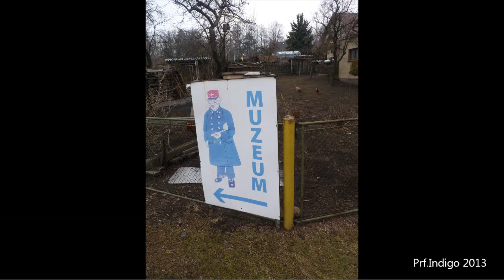Přejezd se závorami Frýdlant v Čechách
Železniční přejezd SSSR s polovičními závorami a třemi výstražníky typu AŽD 71 bez pozitivky u stanice Frýdlant v Čechách, přes který vedou dvě koleje. Přes přejezd vedou tratě do Černous a Jindřichovic pod Smrkem. V minulosti zde vedla i úzkorozchodná trať Frýdlant - Heřmanice, poblíž tohoto přejezdu je muzeum ve výtopně. Přejezd je krytý seřaďovacími trpaslíky. Ovládání přejezdu je ruční při odjezdu ze stanice a automatické z tratě.
Průjezdy osobních vlaků Liberec - Jindřichovice.